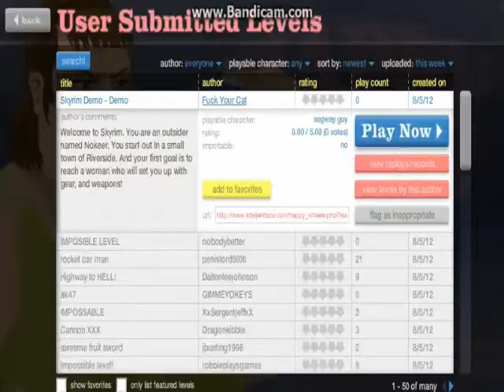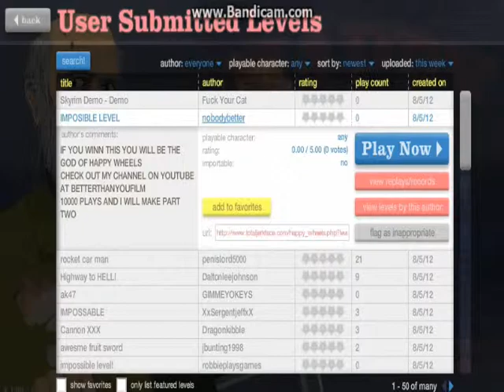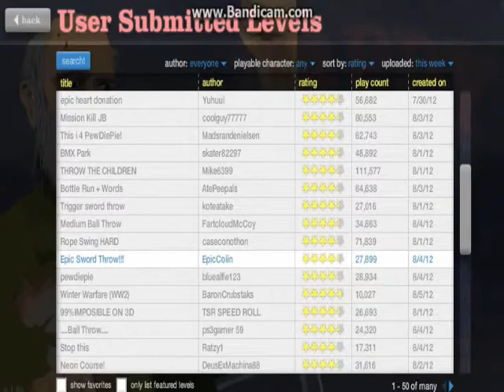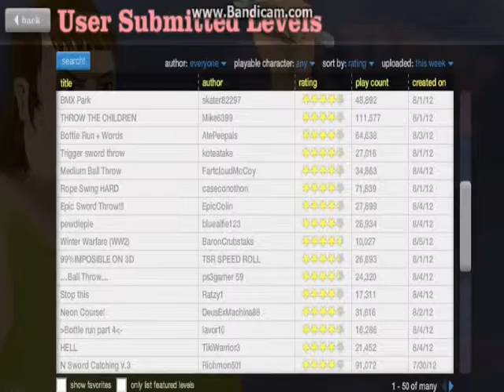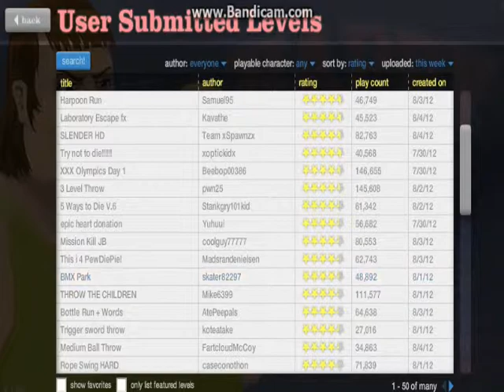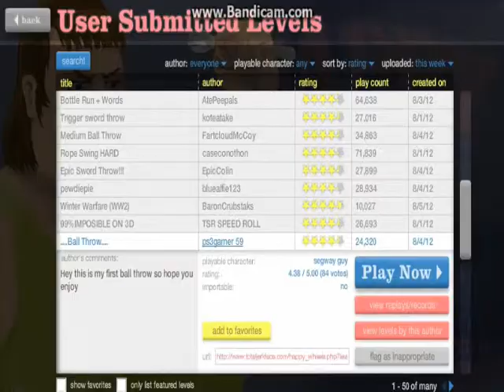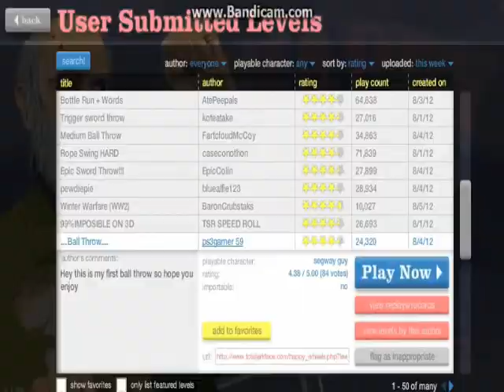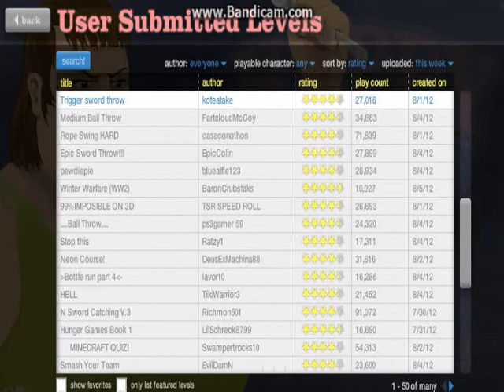Happy Wheels - Part 7: 20 Mins of happy wheels!